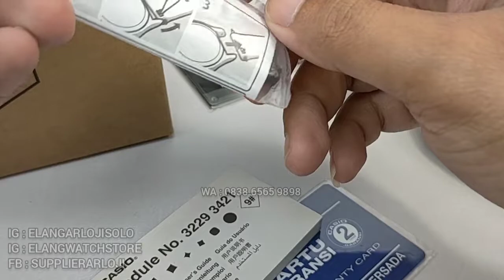G SHOCK DW 5610 SUS 5DR : JAM G SHOCK DIGITAL DIAL FREE STRAP TERBARU (2022)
REVIEW DAN DETAIL JAM TANGAN G SHOCK DW-5610-SUS 5DR TERBARU.

Belanja Online?

Just contact =
ELANG ARLOJI
Jl. Kebangkitan Nasional No 34
Solo 57141